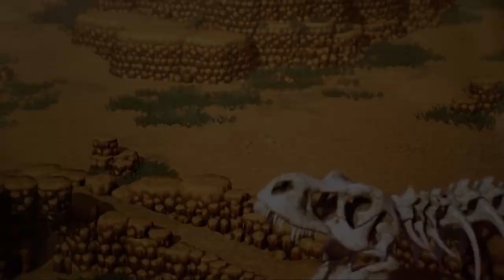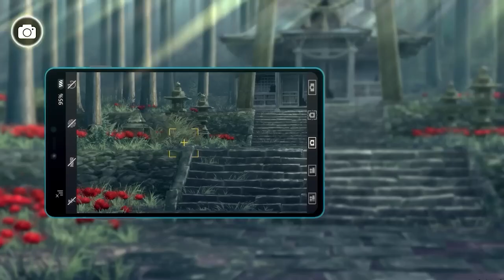DOVRAI SCEGLIERE: QUALI VIDEOGIOCHI VALE LA PENA COMPRARE AL DAY ONE NEL 2022?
Poracci il video di oggi sarà RICCHISSIMO!
Ecco una lista comprensiva di tutti i MUST BUY della seconda metà del 2022. Quali titoli vale la pena comprare per Nintendo Switch, Playstation 5 e Xbox? Ci sono degli acquisti da fare assolutamente oppure conviene risparmiare in vista di God of War Ragnarok, Persona 5 Royal e Bayonetta 3? Vale la pena acquistare Pokémon Scarlatto e Violetto? Ci sono dei titoli indie per Switch e altre console da tenere sott'occhio? Vi aspetto nei commenti!

00:00 Intro
01:22 UNA LISTA RICCHISSIMA
01:52 Stray – 19 luglio
02:38 Live-A-Live – 22 luglio
03:31 Digimon Survive – 29 luglio
04:08 Xenoblade Chronicles 3 -  29 luglio
04:50 Cult of the Lamb 11 agosto
05:41 Rollerdrome – 16 agosto
06:14 Midnight Fight Express – 23 agosto
06:36 Pac-Man World Re-Pac – 26 agosto
07:21 The Lord of The Rings: Gollum - 1 settembre
08:04 The Last Of Us Parte 1 Remake – 2 settembre
08:39 Temtem - 6 settembre
09:03 Splatoon 3 – 9 settembre
09.32 XIII – 13 settembre
10:02 Metal Hellsinger -13 settembre
10:38 The DioField Chronicles e Valkyrie Elysium – 22/29 settembre
11:30 Tunic – 27 Settembre
11:59 Nier: Automata The End of YoRHa Edition – 6 ottobre
12:40 No Man's Sky – 7 ottobre
13:06 A Plague Tale: Requiem - 18 ottobre
13:36 Mario + Rabbids Sparks of Hope – 20 ottobre
13:57 Persona 5 Royal – 21 ottobre
14:31 Bayonetta 3 – 28 ottobre
14:58 Harvestella – 4 novembre
15:19 Skull and Bones – 8 novembre
15:52 God of War: Ragnarok – 9 novembre
16:19 Pokémon Scarlatto & Violetto - 18 novembre
16:44 The Callisto Protocol – 2 dicembre
17:12 Dragon Quest Treasures – 9 dicembre
17:40 TBA 2022: titoli senza una data ma previsti per quest'anno
19:16 Outro e Patreon